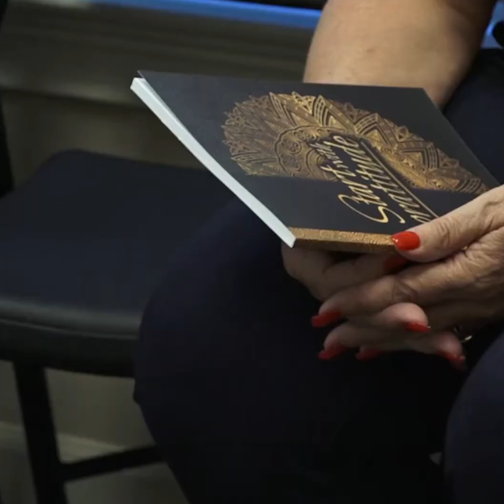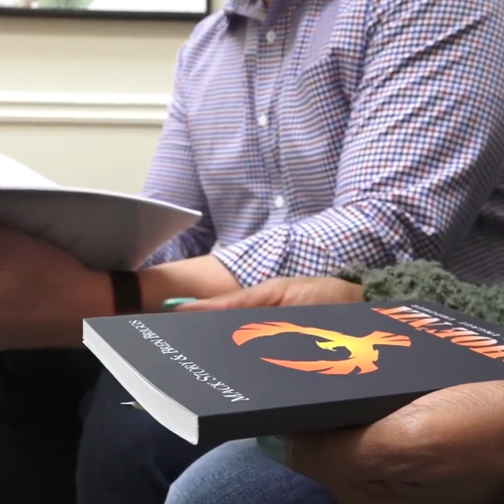AdFirstDraft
test version